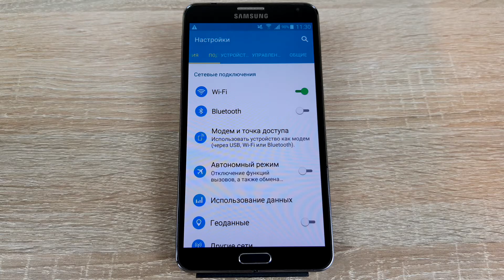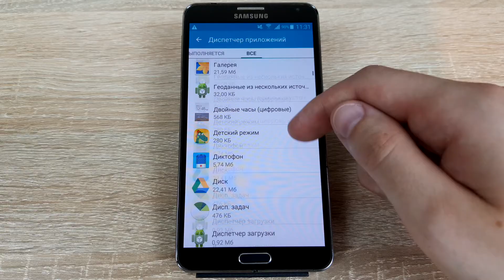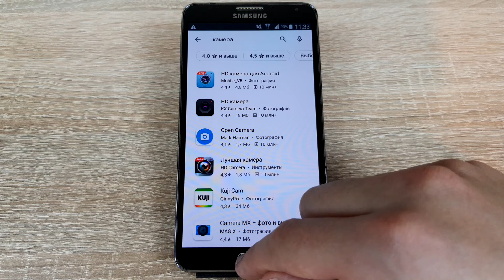Предупреждение: сбой камеры. Ошибка на Самсунге. Различные решения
На некоторых смартфонах Samsung Galaxy может появляться ошибка "Предупреждение: сбой камеры", при этом камера не работает. Ошибка встречается очень редко, а если и встречается, то, как правило, на старых моделях смартфонов.

В этом видео рассказываю про несколько возможных решений данной неполадки, главная из которых - съемная батарея. Да-да, нужно изъять аккумулятор на 2-3 минуты, после чего вставить обратно.

Для устройств с несъемным АКБ есть другие решения.